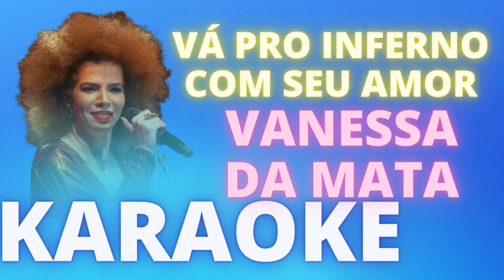VÁ PRO INFERNO COM SEU AMOR VANESSA DA MATA KARAOKE DEMONSTRAÇÃO